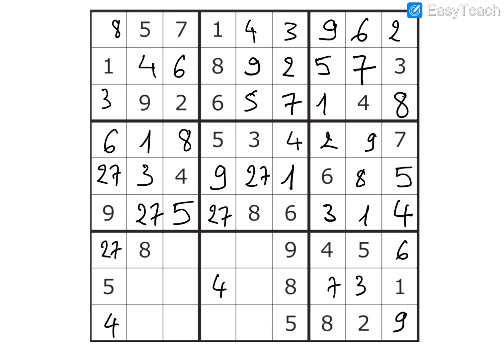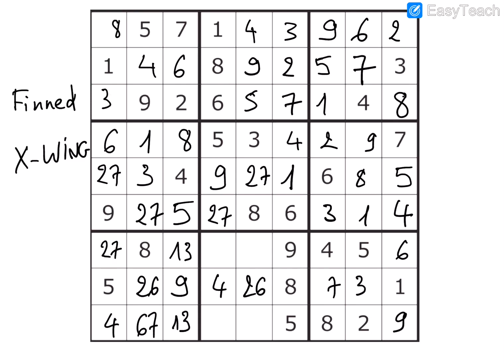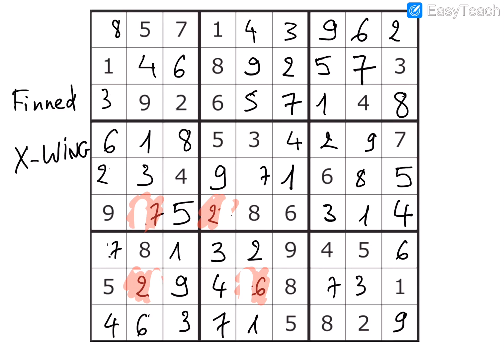Sudoku classique (Sudoku Grand Prix 2014, round 1 (Turquie), grille 2)